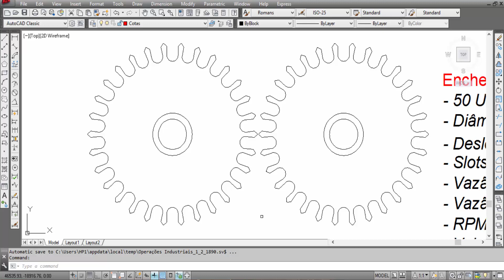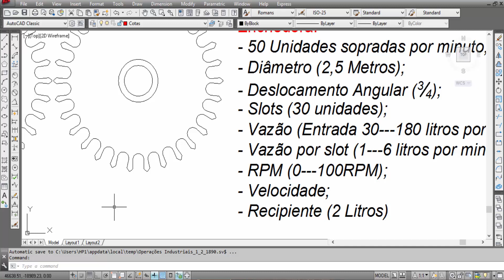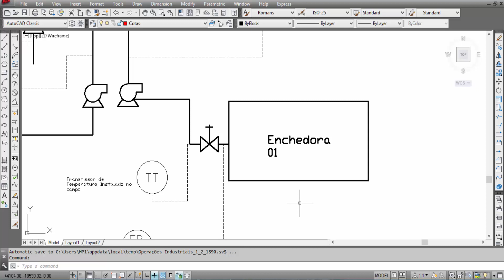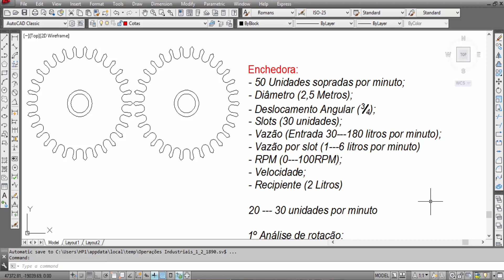Operações em Máquinas Industriais (Envasadora/Enchedora) - Parte 04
Você pode nos ajudar a continuar existindo:
Chave Pix:

Não deixem de se inscrever em nossos canais (vídeos novos diariamente)

Temos vários vídeos voltados para as áreas:

- Elétrica;
- Manutenção Mecânica;
- Usinagem;
- Desenho Técnico;
- Elaboração de Plantas;
- Automação;
- Metrologia;
- Matemática;
- Física;
- CLP;
- E outros...